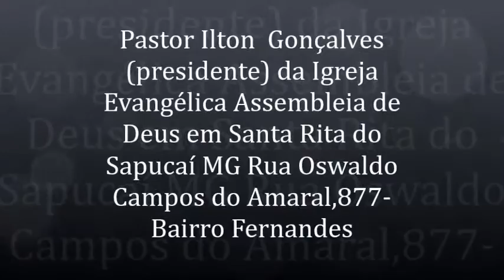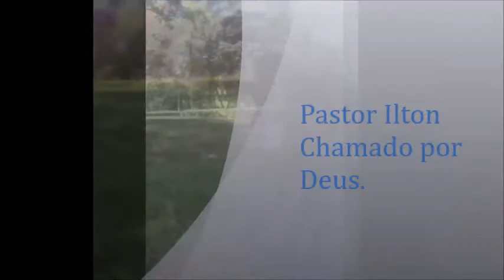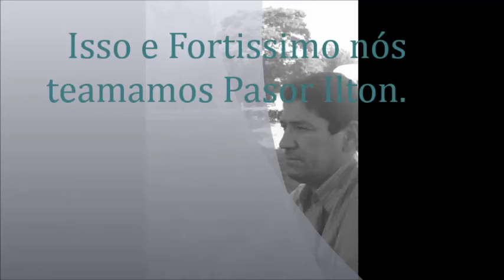Uma Simples homenagem para pastor Ilton Gonçalves.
Uma Simples homenagem para pastor Ilton Gonçalves  da Igreja Assembleia de Deus em Santa Rita do Sapucaí Mg.